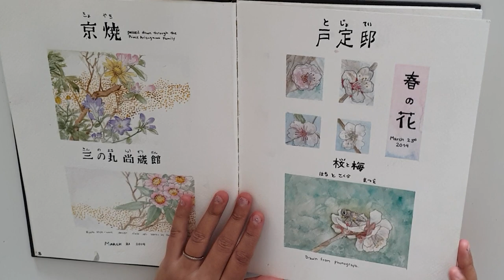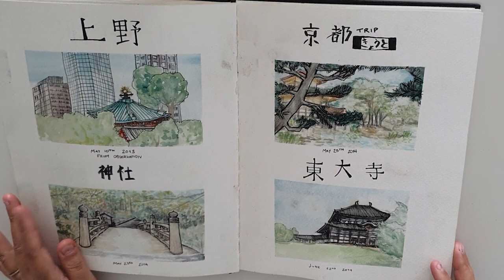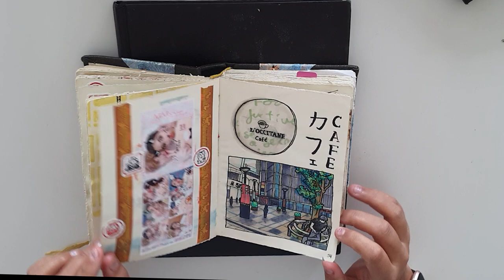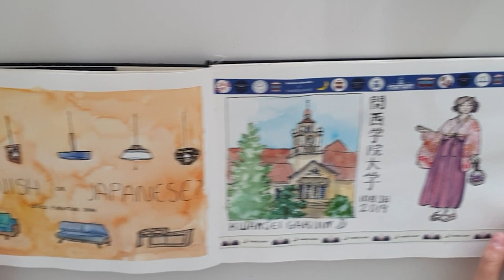My Art Journey in Japan (2013-2019). My sketchbooks, and progress with urban sketching + watercolor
Some more lofi vibes and art stuff. I find it tough to film these big sketchbooks and fit them on camera, so it's a bit askew.